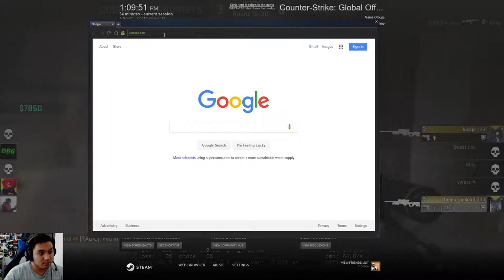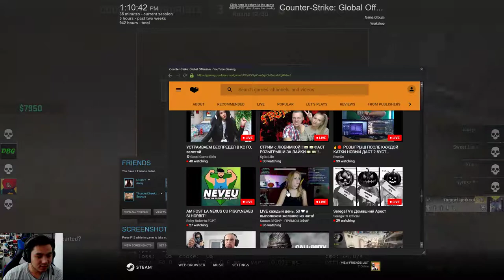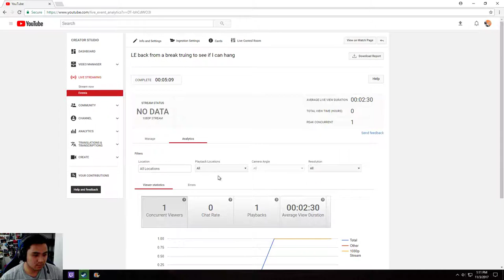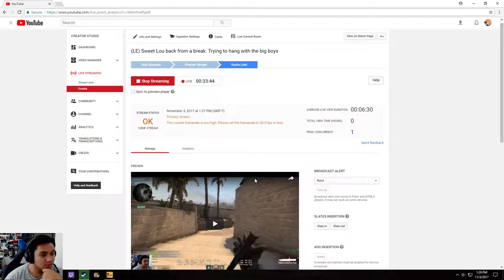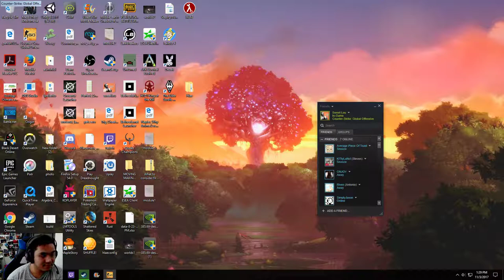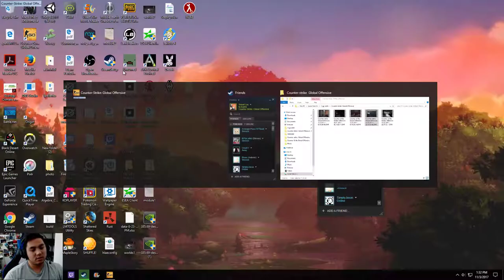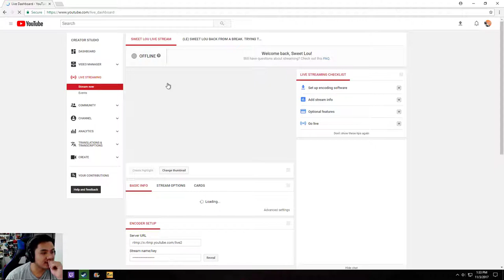(LE) Sweet Lou back from a break. Trying to hang with the big boys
GPU: GeForce GTX 980 x 2
CPU: Intel(R) Core(TM) i7-5960X CPU @ 3.00GHz
Memory: 16 GB RAM (15.9 GB RAM usable)
Current resolution: 1920 x 1080, 144Hz
Operating system: Microsoft Windows 10 Home